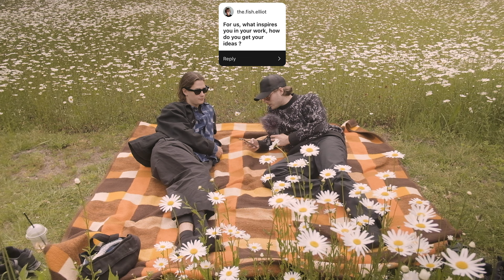Ramy Moharam Fouad on friendship, inspiration and creative endeavours (one roll with)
An interview with a multi-disciplinary artist, and most importantly, my dear friend: Ramy.

Introducing his new original masterpiece, Mr. Pipi Flower.

Thank you to everyone who left a question on my Instagram for us! We got a bunch of questions but it wasn't possible to put all of them in this video.

One of the questions was: what film do you recommend watching from an artist's standpoint?

Ramy's answer: Here's my Letterboxd account so you can see what I'm watching.

My answer: I don't watch a lot of movies, mainly YouTube so here's my favorite YouTuber at the moment. I recommend giving his work a watch!